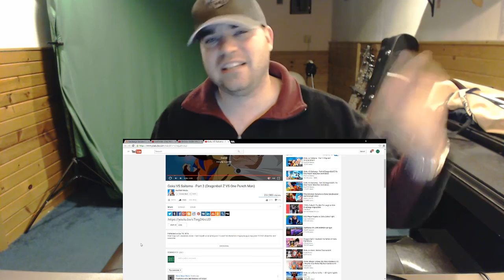Goku VS Saitama - Part 2 (Dragonball Z VS One Punch Man)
DrunkFX Reaction
Shotz Reaction
Nidge Reaction
Drunk FX
Drunk
FX
Awesome Reactions
Best Reactions
lets watch Goku VS Saitama - Part 2 (Dragonball Z VS One Punch Man) reaction
reacts to Goku VS Saitama - Part 2 (Dragonball Z VS One Punch Man) reaction
goku vs 1 punch man episode 2
goku vs one punch man ep 2 Please Support these reactions! BlastphamousHD
Tyrone Magnus
8owser 16
Cherry girl
zalzar
Anthony Mcknight
reaction time